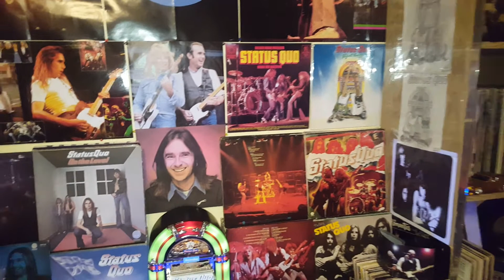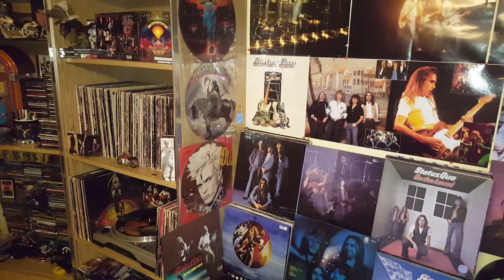🇬🇧 Status☆Quo 🇬🇧 never too late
Happy birthday Francis Rossi.
Let's rock rocker's 👌✌🏼😉😉